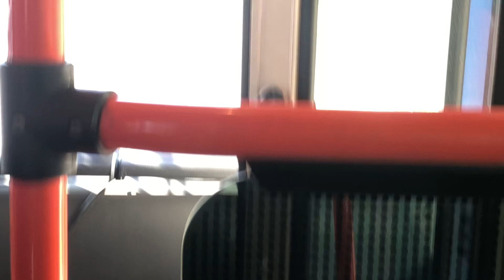20241012 인천광역시 시내버스 72번 주행구간영상 (신현여중후문에서 모래방죽사거리까지)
20241012 인천광역시 시내버스 72번 주행구간영상 (신현여중후문에서 모래방죽사거리까지)